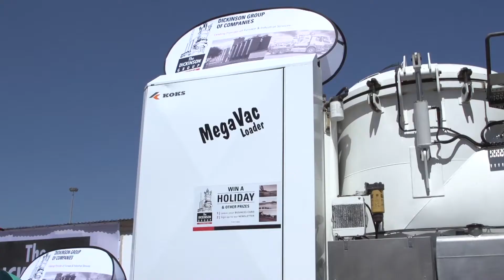Electra Mining Africa 2018 - Dickinson interview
Dickinson interview